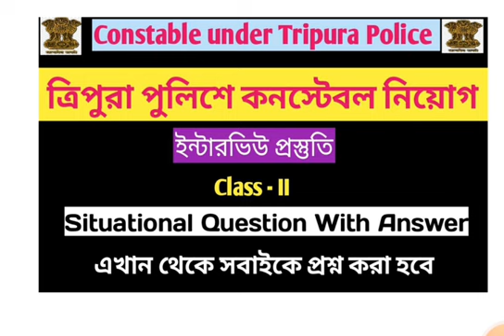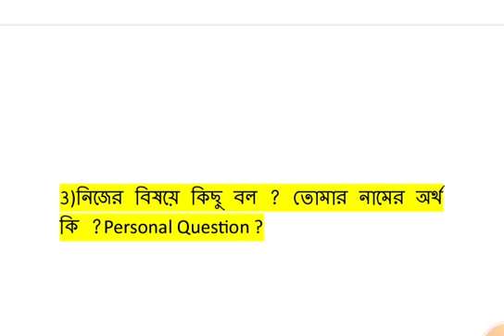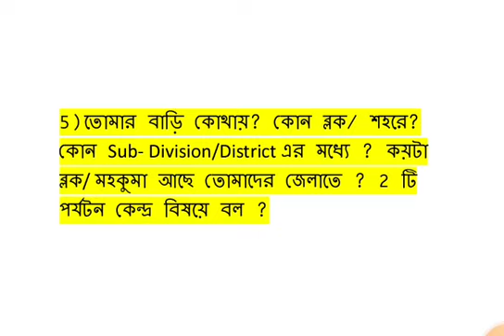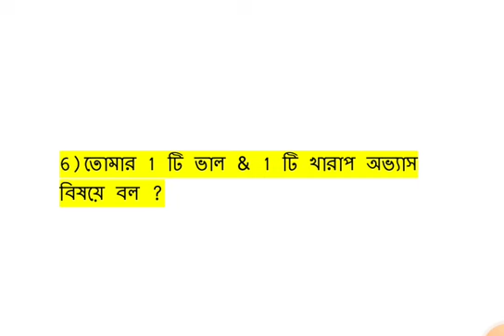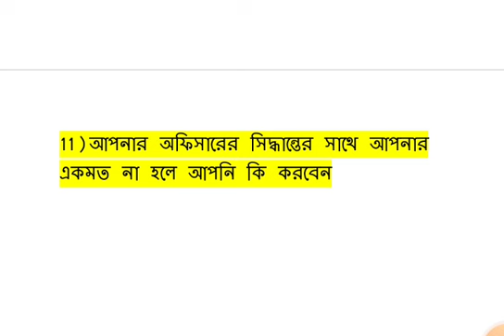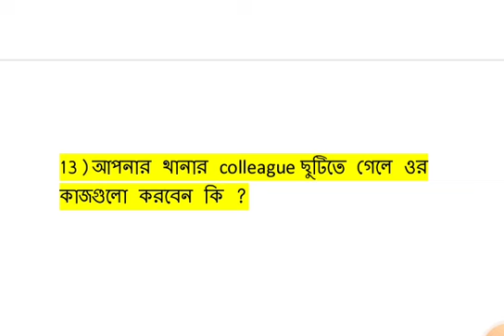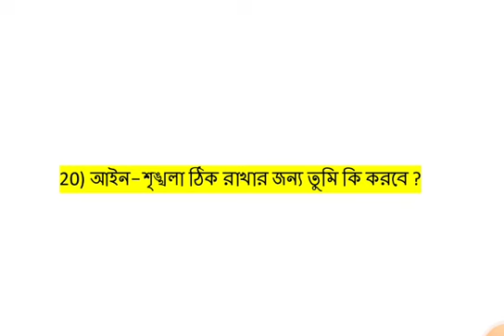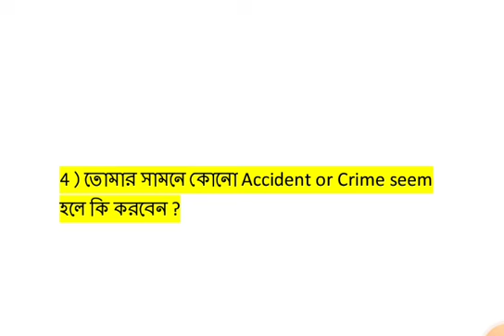ত্রিপুরা পুলিশে কনস্টেবল নিয়োগ 👉 ইন্টারভিউ প্রস্তুতি 👉 Class -Il